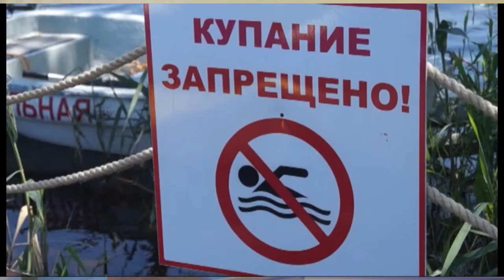В Анапе продолжает действовать запрет на купание